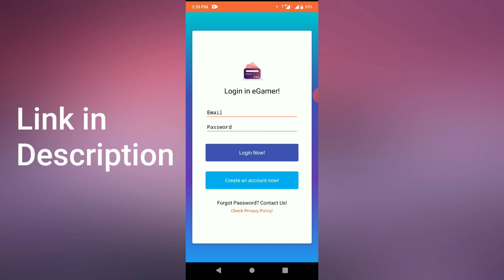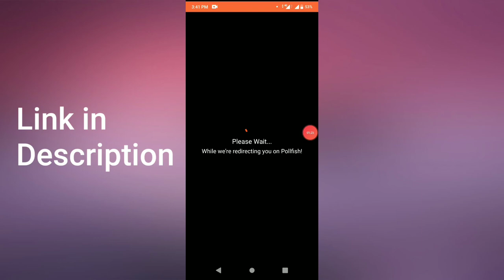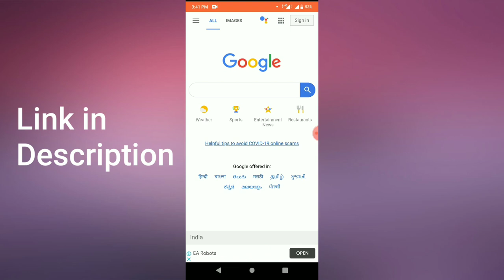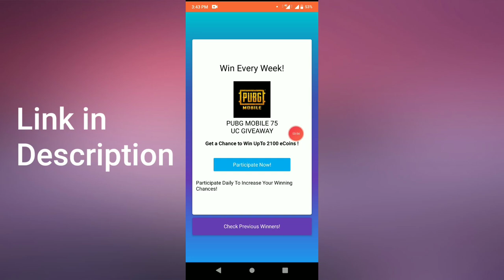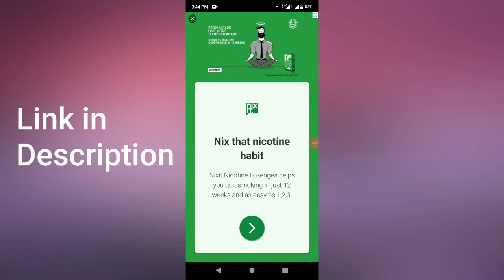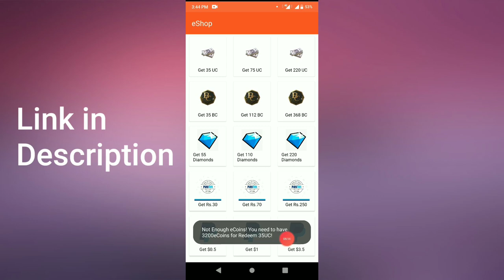eGamer App Se Paise Kaise Kamaye | eGamer App Referral Code | eGamer App Payment Proof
Hi Guys, aaj ki is video mein maine aapko bataya hai ki aap kaise eGamer app se free mein pubg ki uc, bc aur Paytm cash

eGamer app download
eGamer app referral code
eGamer app payment proof
Earn free paytm cash 2020
Earn free pubg mobile uc 2020
Earn free pubg mobile lite bc 2020
Earn free garena free fire diamonds 2020
Earn free paypal cash 2020
eGamer app unlimited trick
mGamer alternative
mGamer ke jaisa app

Keep Supporting